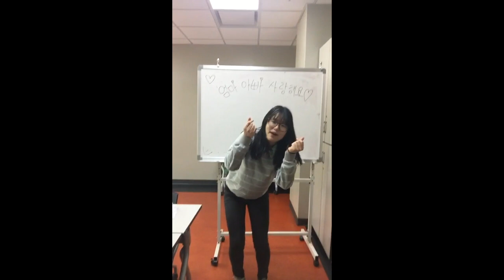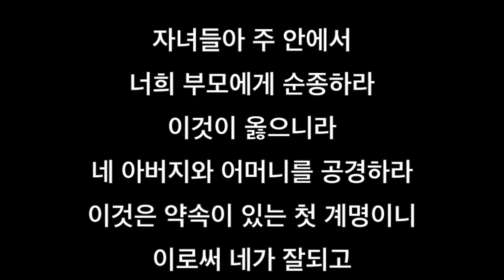2015년 이리신광교회 고등부 부모초청예배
2015년 이리신광교회 고등부 부모초청예배
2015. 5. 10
이리신광교회 미션홀